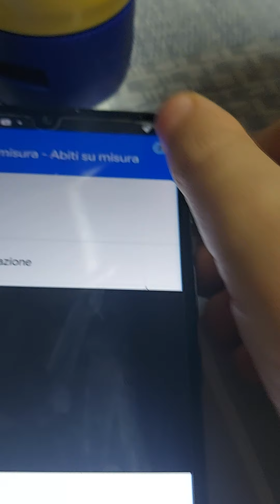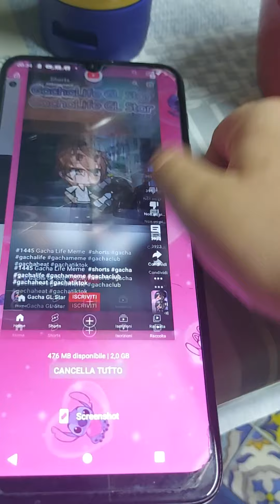il mio bello talking tom 2